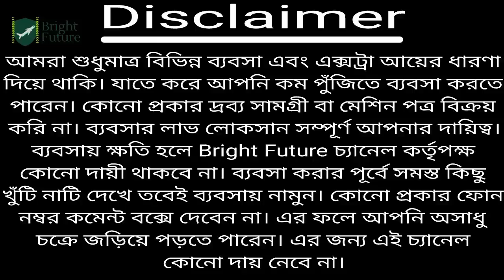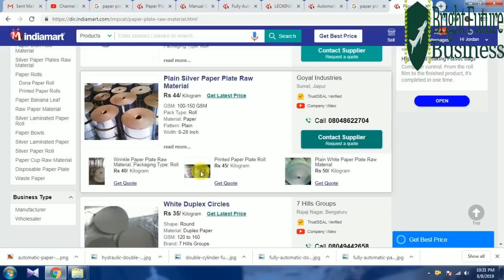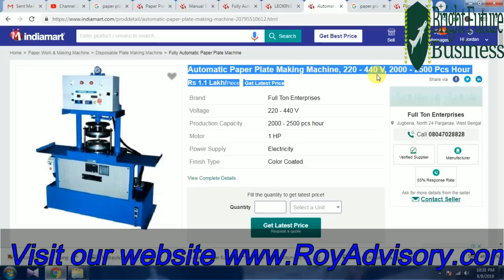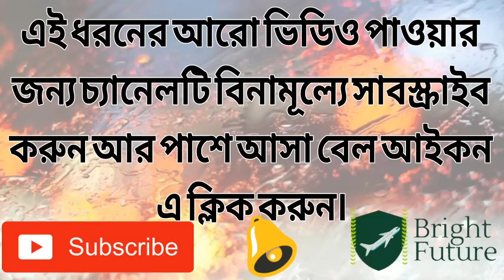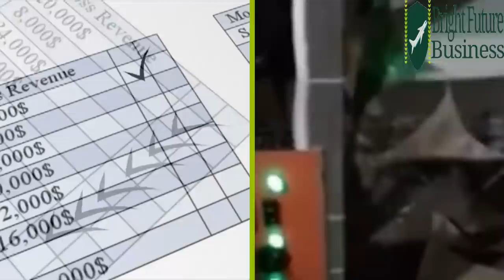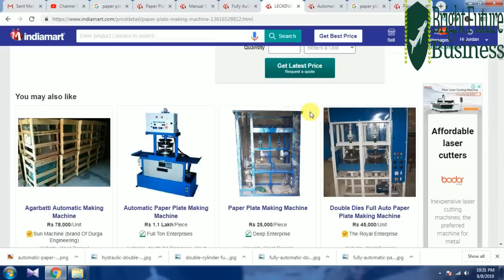মেশিনের দাম ৬৫,০০০ টাকা, মাসিক ইনকাম ৮৮,০০০ টাকা । Small Business Ideas | Best Business Ideas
আপনার ব্যবসা আমাদের মাধ্যামে তুলে ধরতে চাইলে যোগাযোগ করুণ  : 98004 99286 (T&C Apply) (WhatsApp Only)

This video is not for promotional content, only for information, we are not responsible for the profit or loss of your business, before buying any product, first verify and research carefully, we are not responsible for damage or any kind of losses. You may start a business at your own risk.